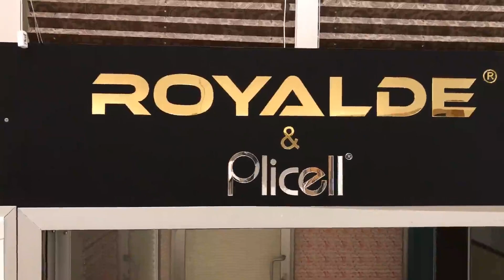ROYALDE 2019 TATİL ETKİNLİĞİ / TENZO HOME - ALMANYA / GARDİN AKDAŞ - ALMANYA